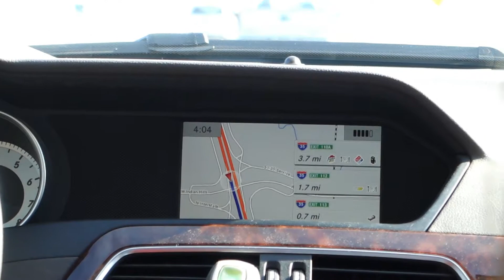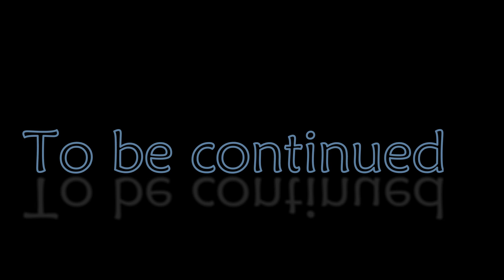Vlog 40 [03.03.2017] Girls Trip To Dallas, TX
It's been almost 5 years since we last had a girls' trip. We finally decided to have a girls's weekend in Dallas!